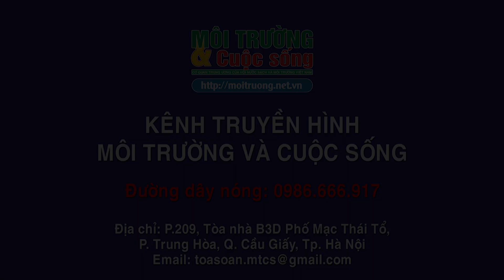Dự báo thời tiết ngày 7/10/2019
Nhiều mây, đêm và sáng có mưa, mưa vừa, có nơi mưa to đến rất to và rải rác có dông. Gió đông nam cấp 2-3. Trong cơn dông có khả năng xảy ra lốc, sét và gió giật mạnh. Độ ẩm từ 65 - 98%.